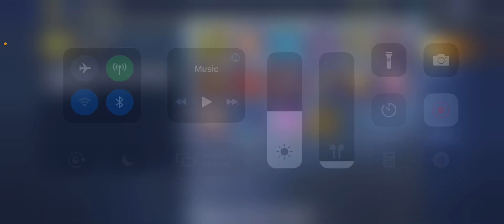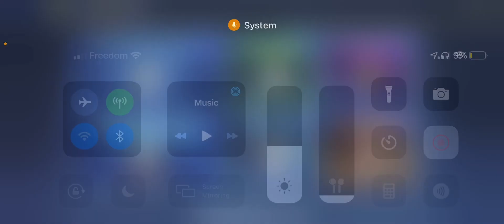50 Recruitments!! New Event!! | Hard Mode!!? | Story Mode - One Punch Man Road To Hero 2.0